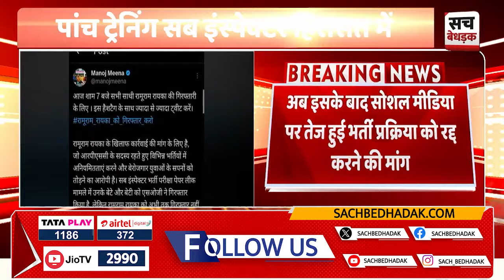पांच ट्रेनिंग सब इंस्पेक्टर को हिरासत में लेने का मामला, फिर उठी परीक्षा को रद्द करने की मांग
About Video: पांच ट्रेनिंग सब इंस्पेक्टर को हिरासत में लेने का मामला, फिर उठी परीक्षा को रद्द करने की मांग